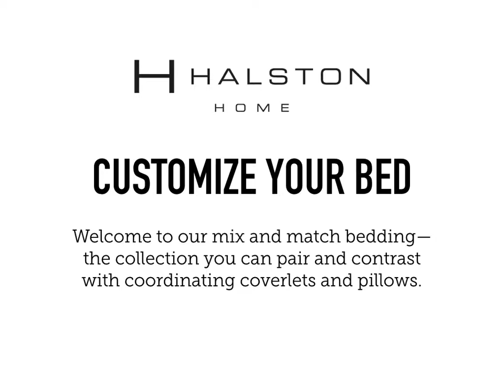H Halston Home